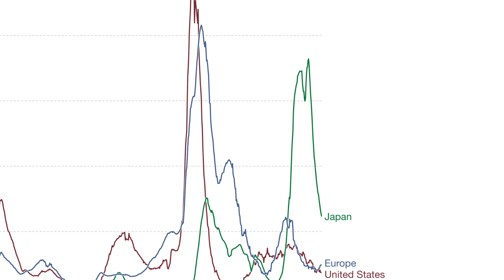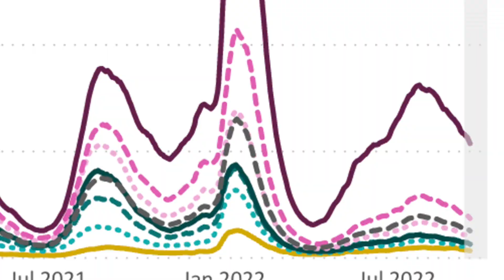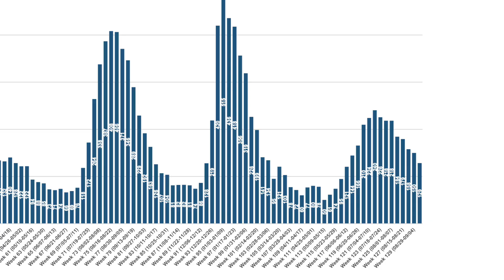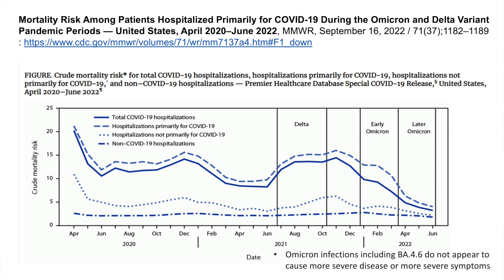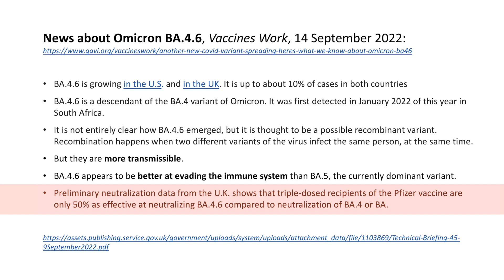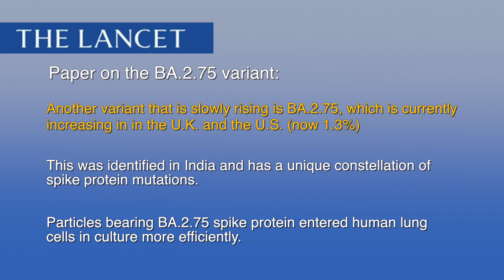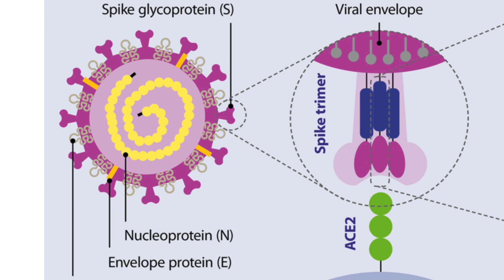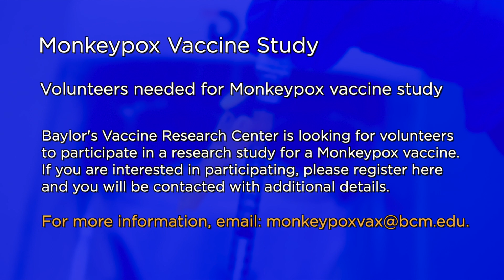Dr. Klotman's Video Message - Week 131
Baylor College of Medicine's Dr. Paul Klotman talks about the continuing pandemic on a global, national and local scale, as well as discusses coronavirus variants and monkeypox.